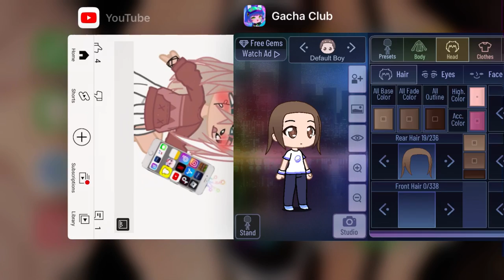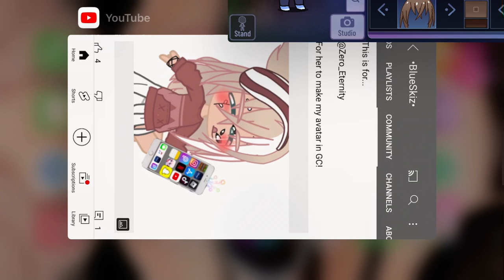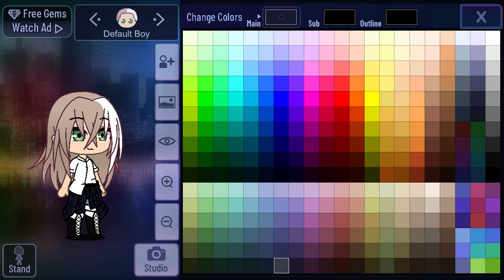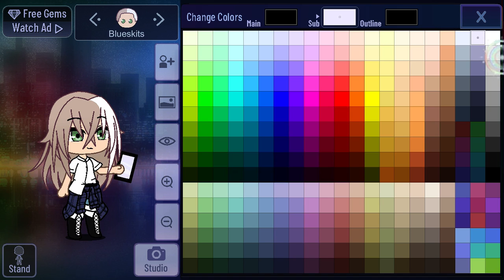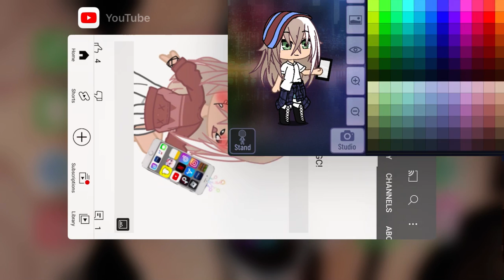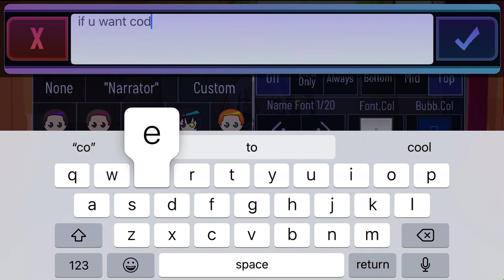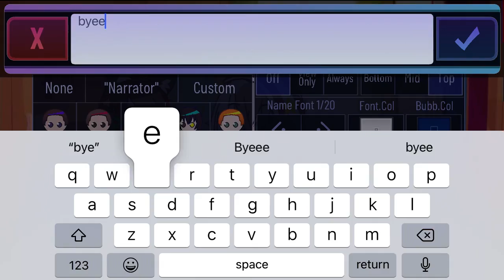Oc for blueskitz